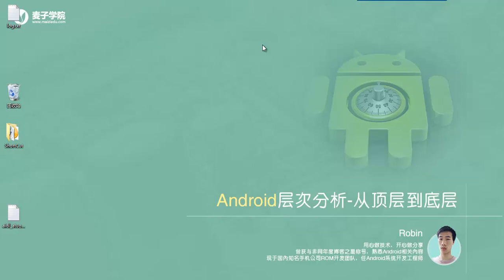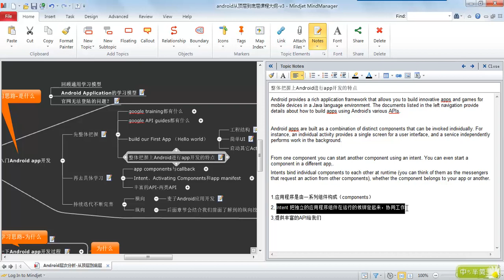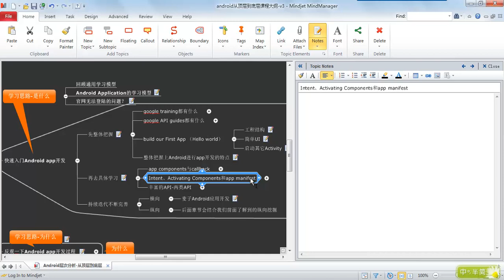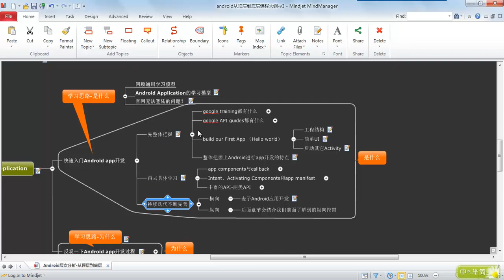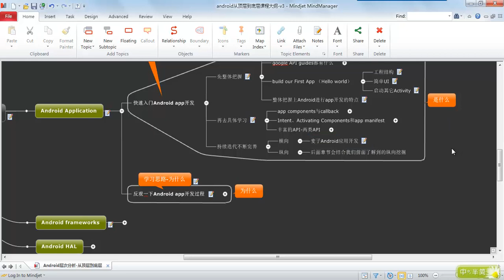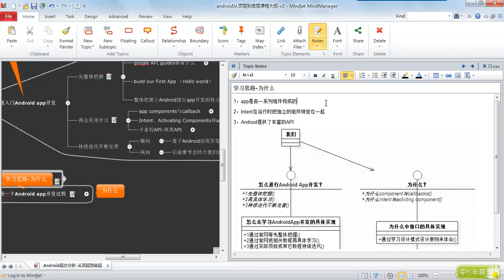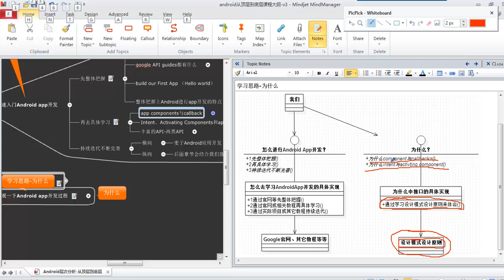Android层次分析 –从顶层到底层7 android application 回顾是什么的学习过程与确定为什么的学习思路